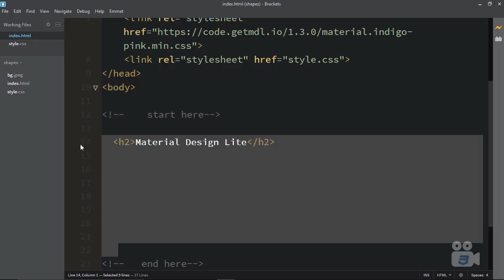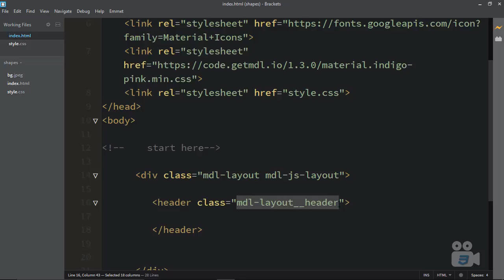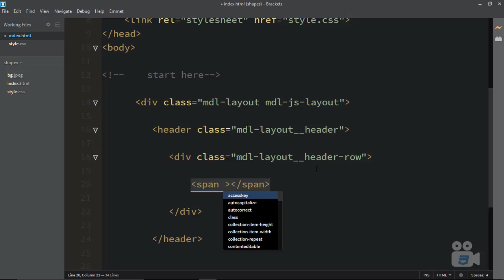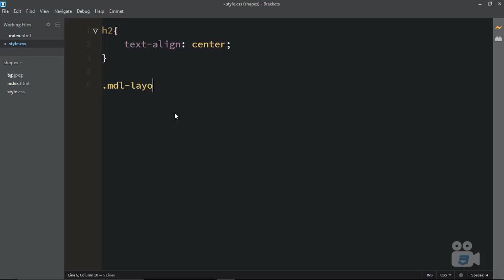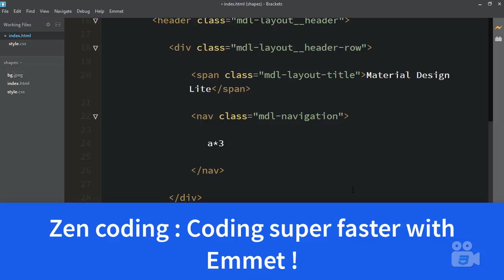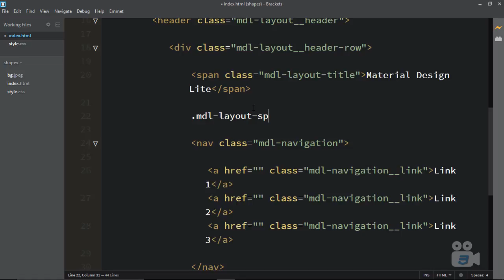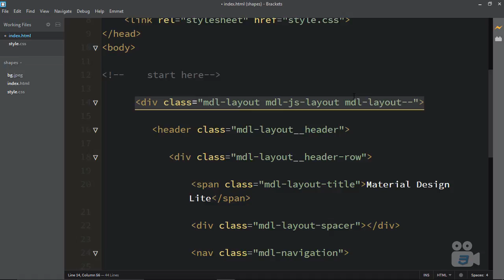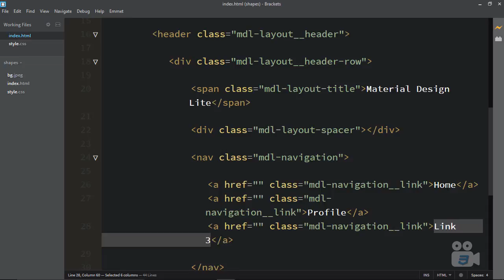Learn MDL: Creating your first responsive navigation bar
CSSCasts; CSS libraries Plugins Tips & Tricks for Developers

Learn everything about Modern CSS , CSS3 , libraries , plugins , frameworks , tips & tricks.